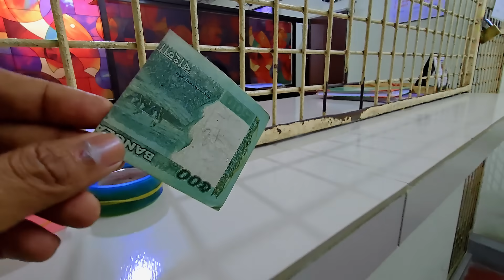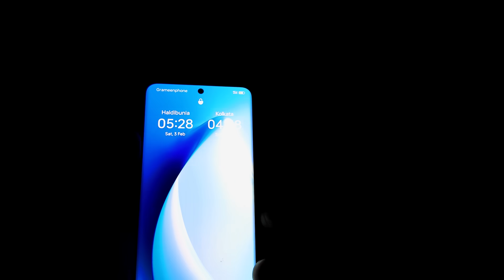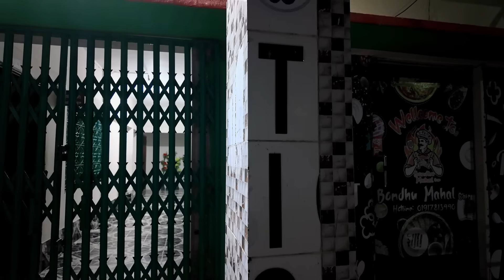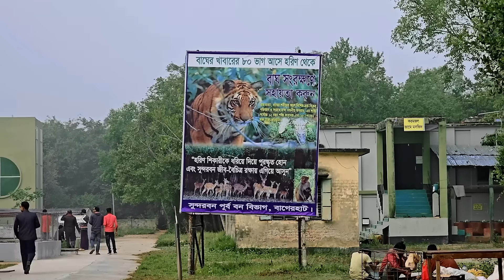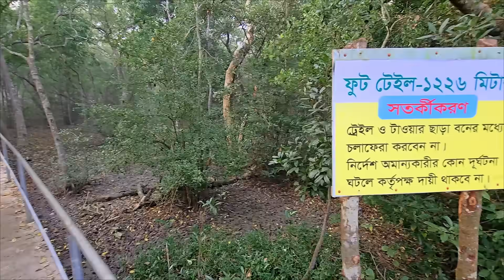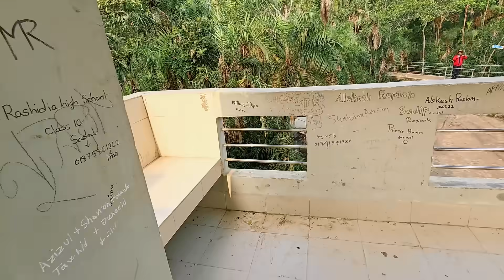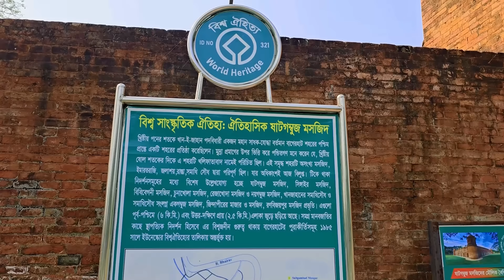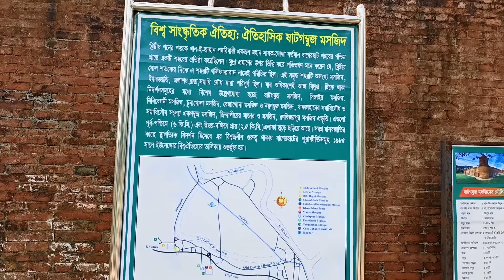করমজল বাংলাদেশের সুন্দরবন | খুলনার চুইঝাল | Karamjol Sundarban Tour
👉Contact With Me -
বাংলাদেশের যাত্রী দের জন্য (Not For Tourist)